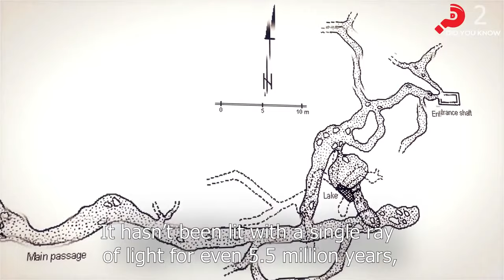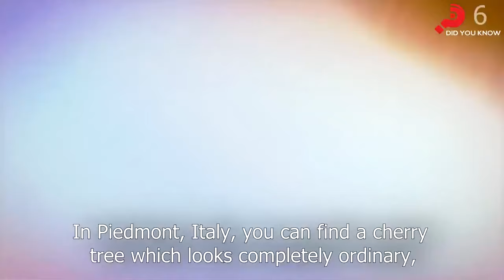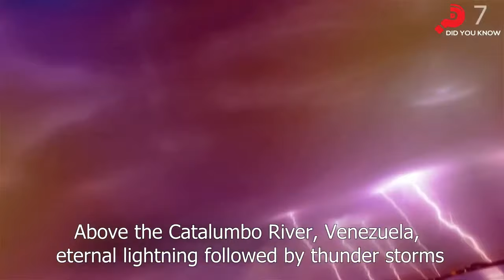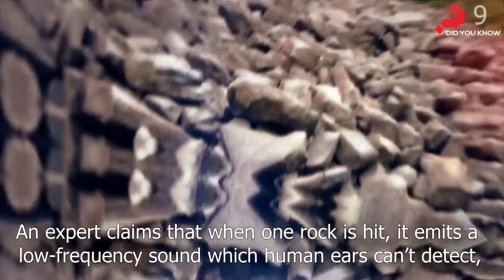Top 10 Strangest Places on Planet Earth